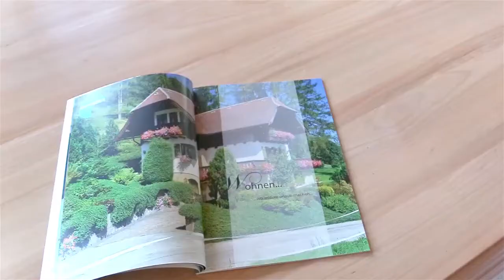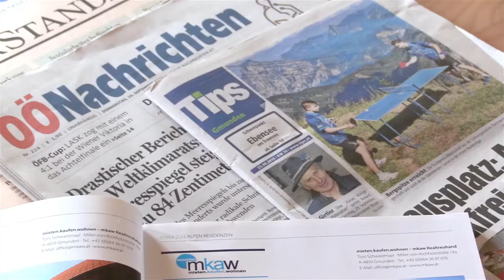mkaw Immobilien TV Beitrag Teil 4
mkaw Immobilien Gmunden – mieten, kaufen, wohnen – ist Ihr Spezialist, wenn es um Haus- bzw. Wohnungsberatung in Österreich geht. Immobilien in Salzkammergut, Gmunden, Österreich, Liegenschaftsbewertung